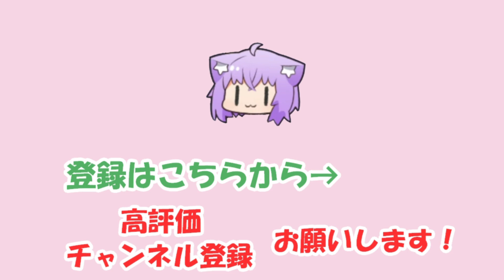【大神ミオ】綺麗好きなころねに感心するミオ【ホロライブ切り抜き】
2021/09/06の配信「【 朝ミオ 】９月一発目の朝みおーん！秋がくるぞ！ 」からの切り抜きです。